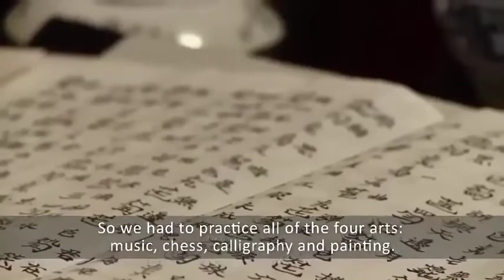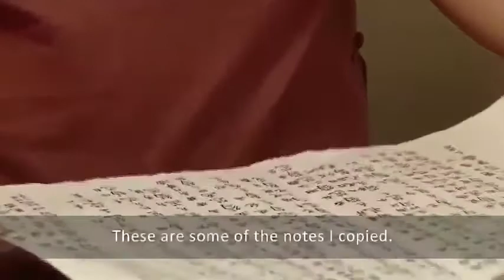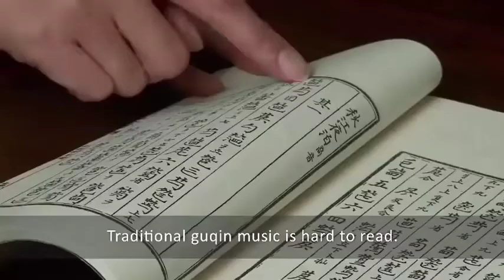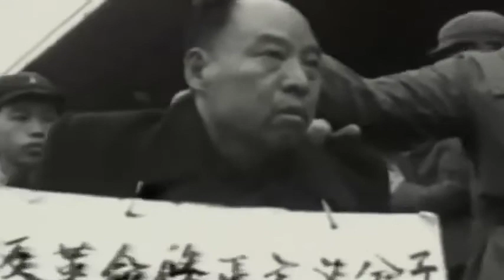Cổ Cầm Âm Nhạc Cổ Xưa Của Trung Hoa Trung Quốc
Lắng nghe giai điệu của một trong những nhạc cụ cổ xưa nhất thế giới, đàn Cổ Cầm, người ta tin rằng nó có thể giúp con người trở nên thư thái, tĩnh lặng và giúp cải thiện sức khỏe. Khổng Tử được xem là một bậc thầy về chơi đàn cổ cầm. Thế nhưng, môn nghệ thuật truyền thống này đã bị tàn phá trong thời Đại Cách Mạng Văn Hóa. Trong chương trình kỳ này, chúng ta hãy cùng tìm lại âm thanh của đàn cổ cầm trong series "Đông Du Ký" (Hành trình về phương Đông) nhé!